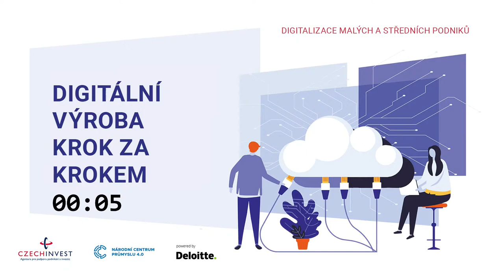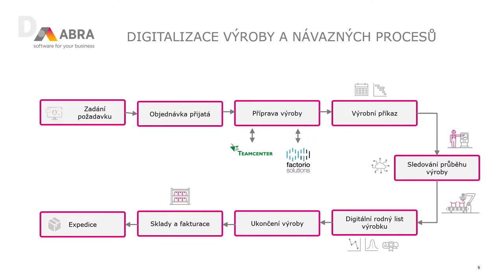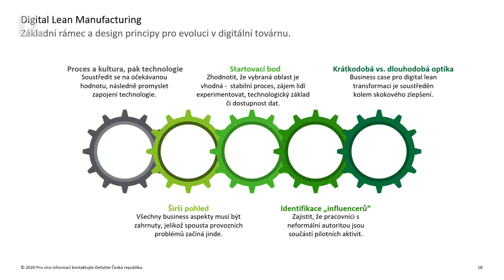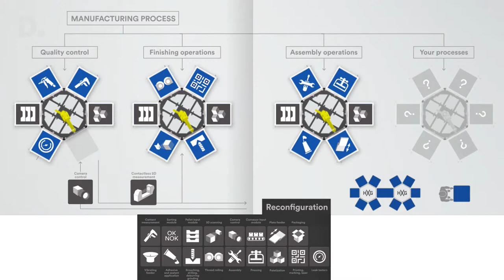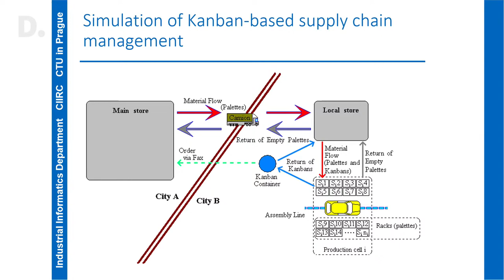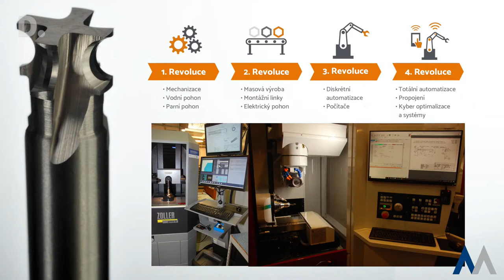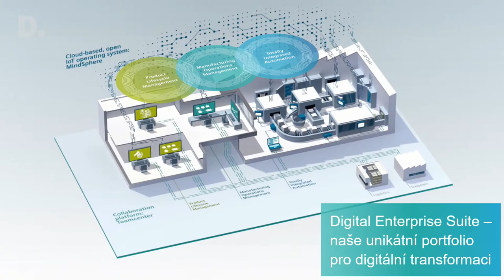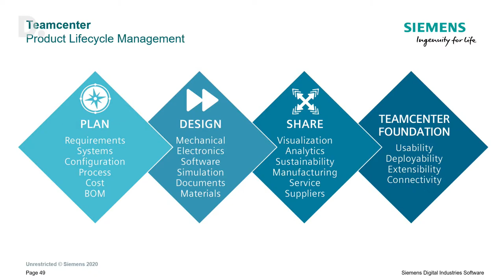Digitální výroba krok za krokem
Čas: 14:00 - 15:30

Program:

1. Petr Vojta, ABRA Software - Informační systém jako „jedno místo pravdy“

2. Jiří Dušička, Deloitte - Digital Lean Manufacturing - moment, kdy se digitální technologie a principy Lean managementu navzájem protínají a doplňují

3. Zdeněk Hanzálek, CIIRC ČVUT v Praze - Optimalizační algoritmy v digitalizované výrobě

4. Jan Keprda, Astra Motor - Digitalizace výroby podle principů Průmyslu 4.0 nemusí být frází

5. Pavel Bortlík, Acam Solution - Digitalizace a automatizace malých a středních firem z vlastní zkušenosti

6. Václav Olejník, Siemens Digital Industries Software - Digitální páteř podniku, nutný základ úspěšné digitalizace